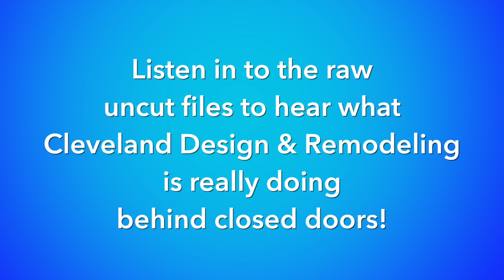Cleveland Design and Remodeling Exposed – Mary Ellen Swinger Testimonial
Sometimes you get the most honest remarks when it seems like the camera is off.

In this video hear Mary Ellen Swinger (and her husband Pat in the background) of Fairview Park Ohio tell you what they really think about the kitchen, bathroom and laundry room remodeling work done by Cleveland Design and Remodeling.